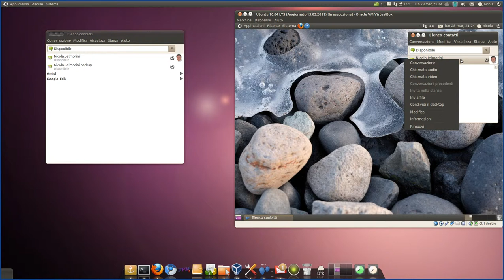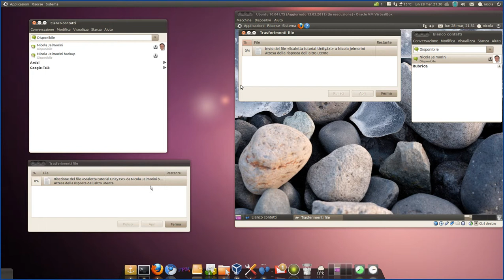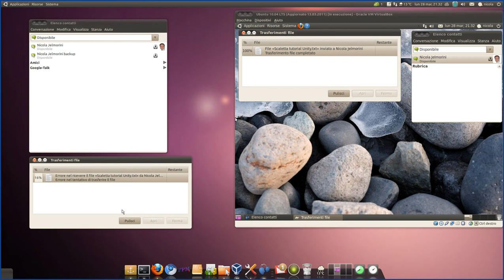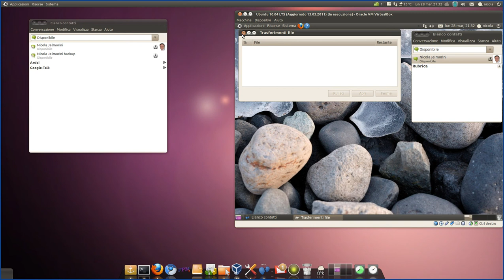Controllo remoto con Empathy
Breve dimostrazione di come si può condividere il proprio desktop utilizzando gli strumenti open source che sono già installati e pronti all'uso in Ubuntu.
Grazie ai programmi "Empathy" e "Visualizzatore di desktop remoti" è possibile condividere facilmente il proprio desktop con qualsiasi contatto che usi lo stesso protocollo (per esempio fra due account GMail oppure Jabber).